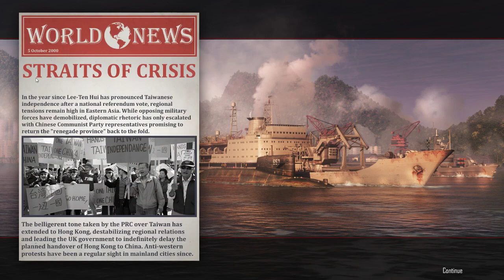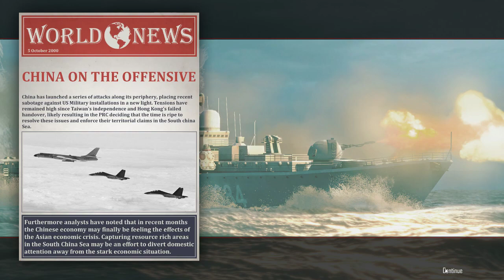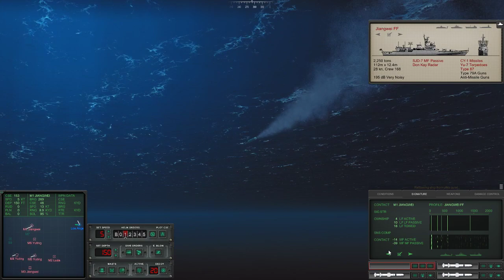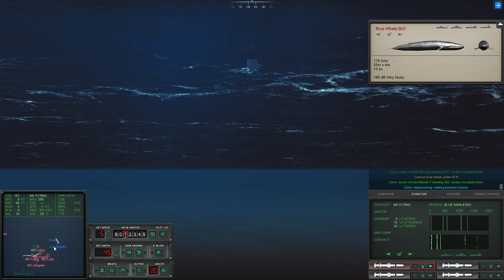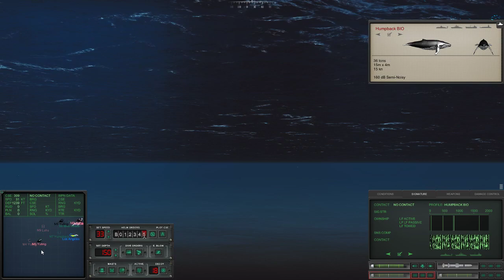Cold Waters: South China Sea USS Boston vs China Part 1 (Elite Mode)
By viewer request, another playthrough of Cold Waters against China is now underway, this time, we will up the level and challenge on Elite mode.  We once again got into Torpedo city, and surprisingly got very little hull damage from an indirect depth bomb hit.